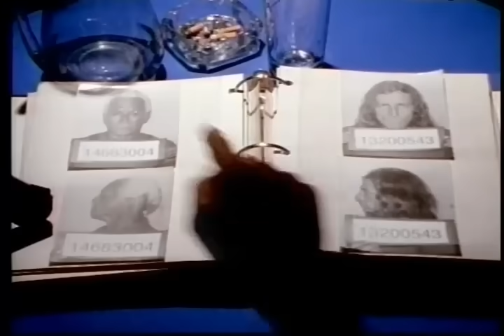Grupo Bananas - Más que amiga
MÁS QUE AMIGA

Hay
Nena

No puedo mas
Ocultar lo de este amor
Que por ti yo siento hace tiempo
Es tan distinto lo que siento
Quiero que sepas que te llevo muy dentro
Que cuando te acercas ya no es como antes
Ahora quiero tenerte junto a mi
Y que te amo se muy bien amiga mia
Y que quiero ser para ti mas que un amigo

Te quiero dar
Amor amor
Te voy a dar
Amor amor
Ya no podia ocultarlo ni un dia mas
Todo este amor
Te quiero dar
Amor amor
Amor amor
Todo este amor
Todo este amor

Como te quiero nena
Jeje

Te quiero dar
Amor amor
Amor amor
Todo este amor
Te quiero dar
Amor amor
Amor amor
Todo este amor
Todo este amor

Mamita se que sigues ahi
En mi mente
Eh

Bananas te quiere

Te quiero dar
Amor amor
Amor amor
Todo este amor
Te quiero dar
Amor amor
Amor amor
Todo este amor

Dilo George

Como te quiero nene
Eh